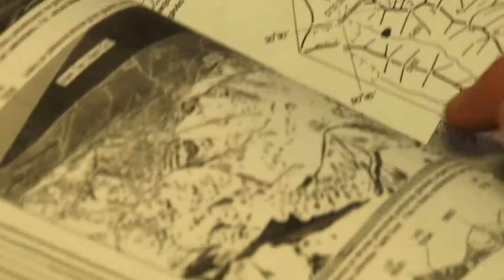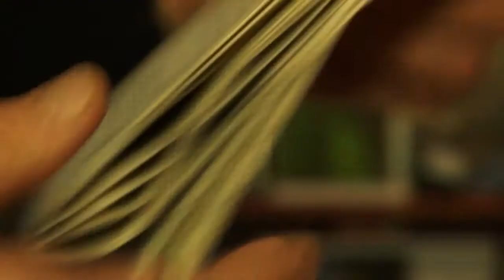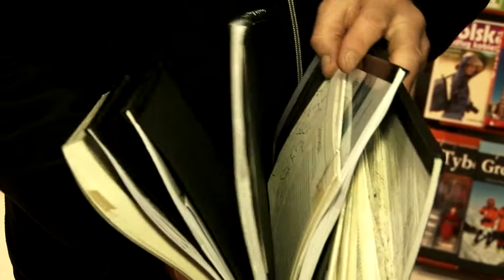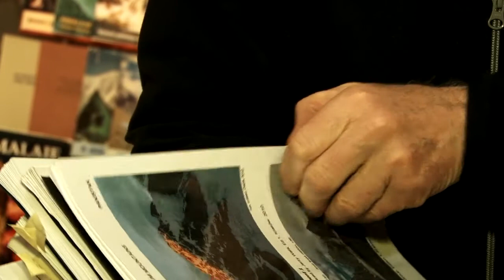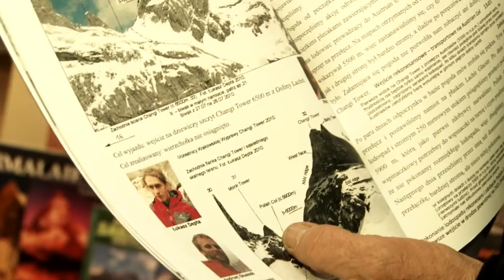Jerzy Wala - wywiad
Bez skrupulatnie wykonanych przez niego map Hindukuszu i Karakorum trudno sobie w ogóle wyobrazić działalność eksploracyjną w tych górach. Podczas 5. Krakowskich Spotkań Podróżników Kapituła uhonorowała Jerzego Walę Nagrodą Specjalną Kolosów za wybitny wkład w rozwój himalaizmu, jakim było opracowanie map topograficznych mało znanych grup górskich i szczytów, szczególnie w Hindukuszu i Karakorum.